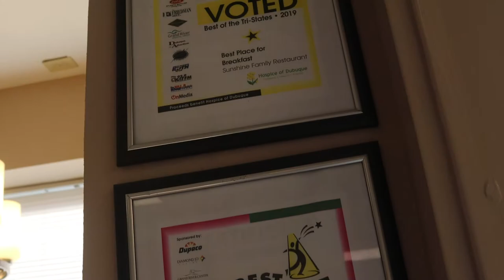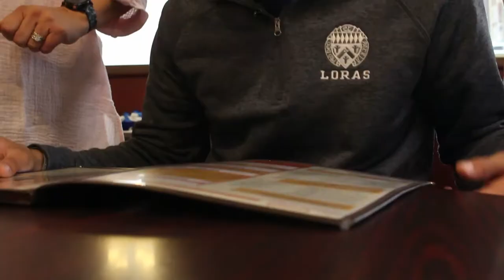Matty Eats - Ep. 1: Sunshine Restaurant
Matty is HUNGRY, and he's in search of the BEST locally made dishes! First up, breakfast at a Dubuque staple - the Sunshine Restaurant!